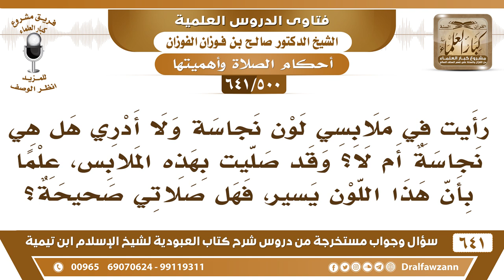[500 /641] رأيت في ملابسي لون نجاسة ولا أدري هل هي نجاسة أم لا؟ وقد صليت بهذا ..؟ الشيخ صالح الفوزان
[500 /641] السؤال: رأيت في ملابسي لون نجاسة ولا أدري هل هي نجاسة أم لا؟ وقد صليت بهذه الملابس، علما بأن هذا اللون يسير، فهل صلاتي صحيحة؟
 الجواب: ما دمت لم تجزم أنها نجاسة فلا بأس بصلاتك، صحيحة، حتى تعلم أن هذه نجاسة، لكن حتى لو علمت أنها نجاسة وصليت بها وأنت لا تعلمها أو ناسيها فصلاتك صحيحة، إنما تبطل لو تعمدت وصليت في ثوب فيه نجاسة، إذا تعمدت.
للاشتراك في قناة الشيخ صالح الفوزان
أسئلة وأجوبة من شرح كتاب العبودية ( 641 ) مقطع

للاستفسار والإقتراحات والدعم
رئيس الفريق
لمشروع كبار العلماء